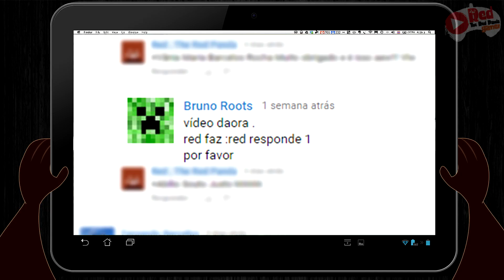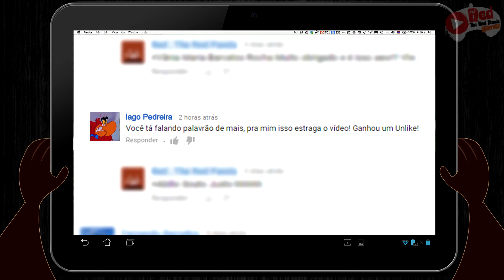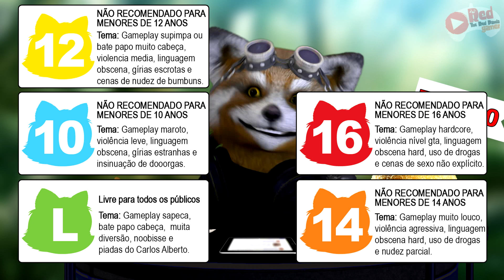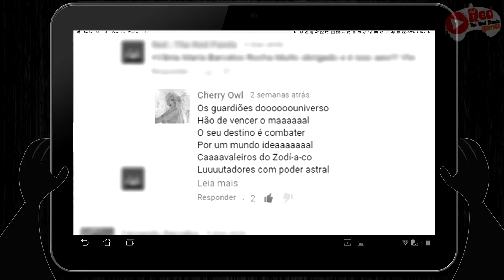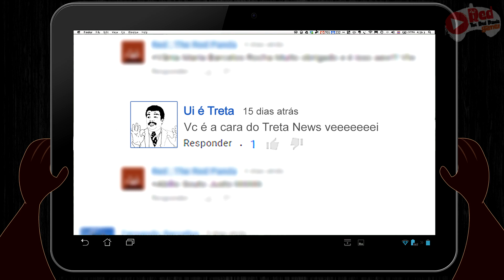Será que sou um clone do Treta News? Coxinhas de Lan House! Palavrões no canal!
É isso aew camaradas! Mais um Red Responde para alegria da galera! E dessa vez, respondendo sobre palavrões no canal, coxinhas na mesa e será que estou copiando o TretaNews? Confira as respostas no vídeo!

Gostou do vídeo? Quer mais? Curta, compartilhe, comente!

●Vinhetas de abertura e encerramento:
Leirbag Ahcor